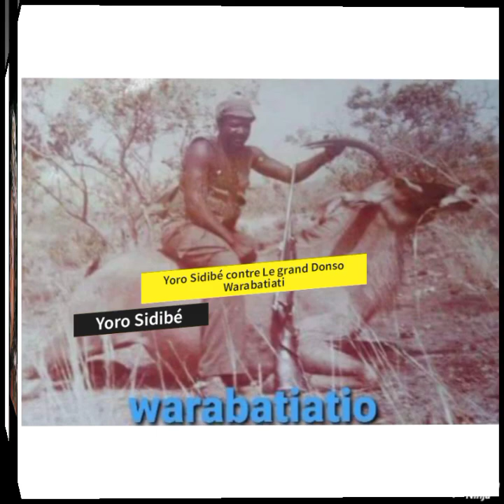Yoro Sidibé face Seydou Diakite Le grand Donso Warabatiati VOI1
phase 11:23
08:00  phase 2 2:24
09:00 phase 3 3:25
10:00 phase 4 4:26 phase 11:23
08:00  phase 2 2:24
09:00 phase 3 3:25
10:00 phase 4 4:26🤎
06:00 💤
07:00
08:00
09:00
10:00
11:00
12:00
13:00
14:00
15:00
16:00
17:00
18:00
19:00
20:00 💚
21:00 22:00 23:00 00:00 01:00 02:00 03:00 04:00 05:00 12:13  15:17 18:20